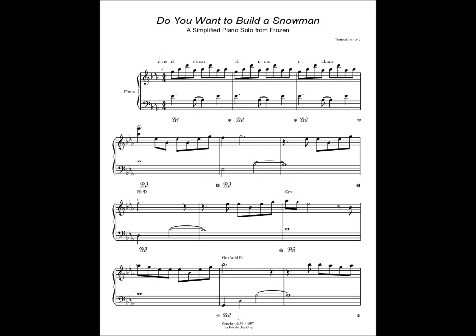Do You Want to Build a Snowman Piano Sheet Music OST Frozen